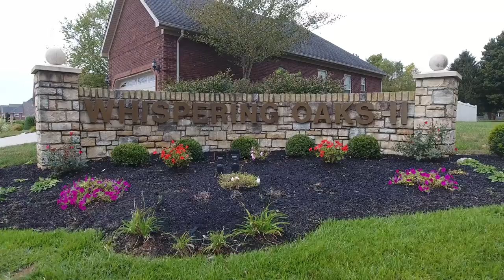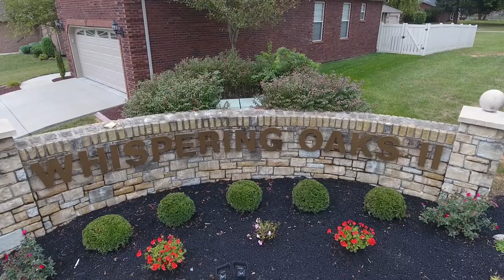Whispering Oaks Aerial Tour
Aerial Tour of Whispering Oaks in Jeffersonville Indiana. For more information on available homes in Whispering Oaks please contact Land Mill Developers